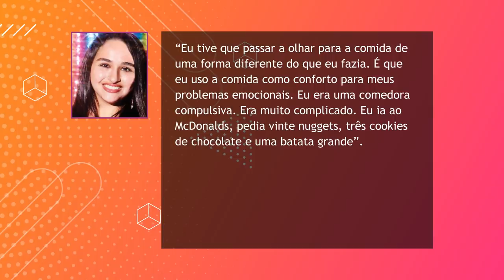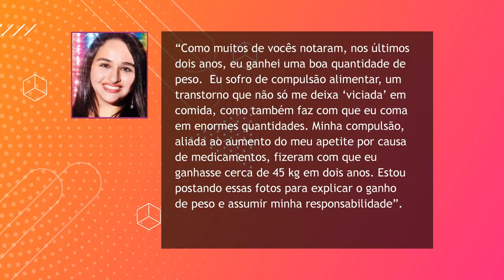JAZZ REVELA QUE GANHOU QUASE 45 KG E FALA SOBRE PROBLEMAS ALIMENTARES | A VIDA DE JAZZ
Algumas semanas depois de o TLC confirmar que “A Vida de Jazz” vai voltar para a sétima temporada no início do ano que vem, a estrela do reality resolveu tornar pública sua luta contra a balança e contra um transtorno.

Jazz publicou a comparação de duas fotos, no intervalo de dois anos, para mostrar que ela ganhou 45 quilos.